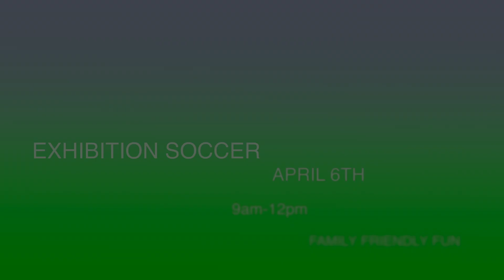Soccer Field Promo